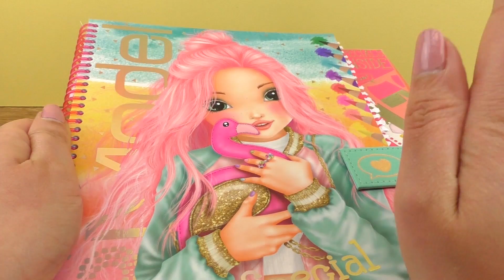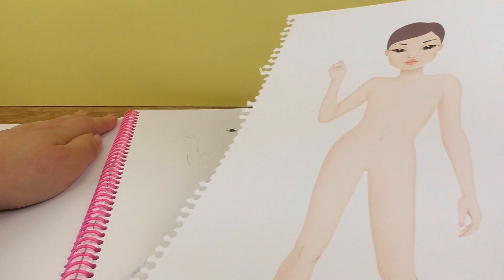Warnakan Topmodel dengan NAILPOLISH?! Boleh ke?! Eksperimen DIY Nailpolish | Evening dress